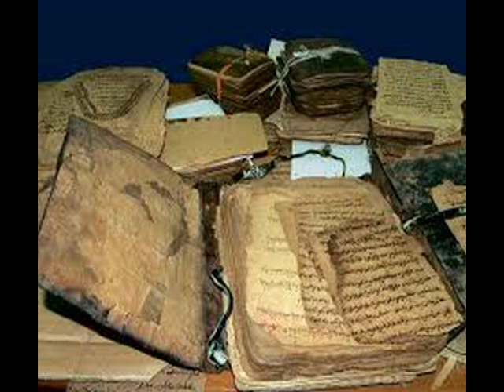WUJIINE WURO A DO WURU BAANE XIISA N 121stx